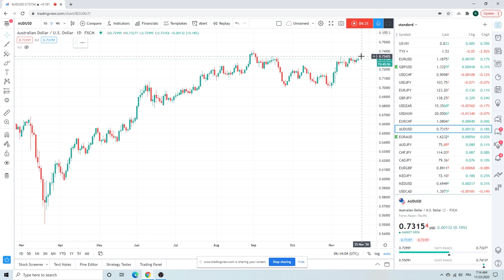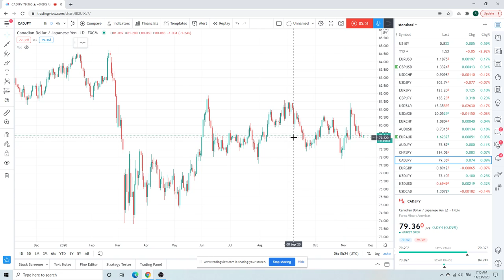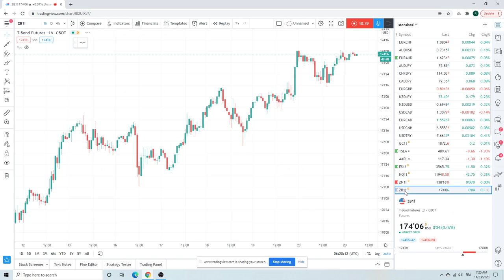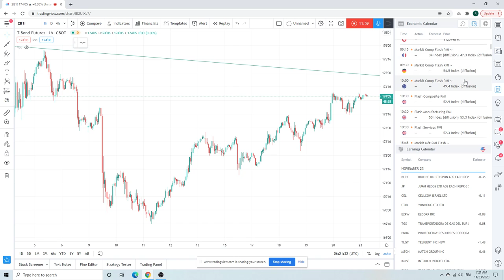FOREX TRADING Morning Call 23 Nov (GBPUSD, AUDUSD, USDJPY) institutional view for individual traders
Thanksgiving wk is typically slow

Mkt wants to sell USD/ DXY
London open might see some GBPUSD catch up buying
Also cover EURGBP, AUDUSD, USDJPY etc.